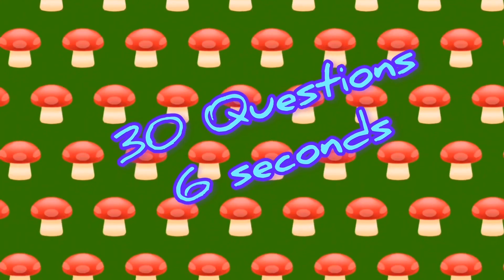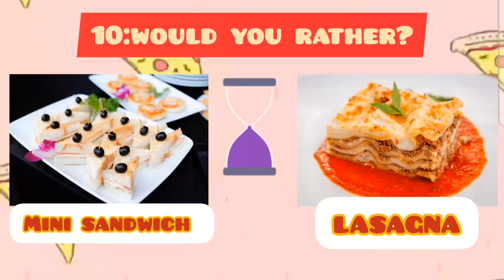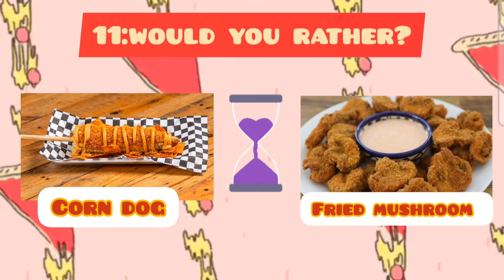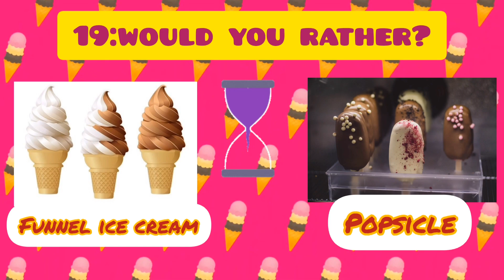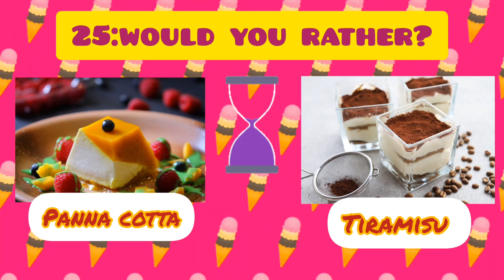Have you ever see a delicious video?Would you rather...?(junk foods edition)🍔🧁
This is a would you rather-junk food edition.do you have struggle to choose between pizza,hamburger,cake and desserts?so this edition of would you rather is made for you.this quiz game will make your mouth watery!!
This quiz challenge is so delicious and yummy😋.so watch it until the end please.
This is a daily trivia quiz and pub quiz that you can play with your friends and family.
In this tiny quiz we prepare 30 questions and you have about 6 seconds for each questions to be answered in this great quiz.
 Lets pick one your favorite exciting food choices.
Good luck❤️‍🔥
Food quiz
Would you rather
Pub trivia
6 seconds to guess